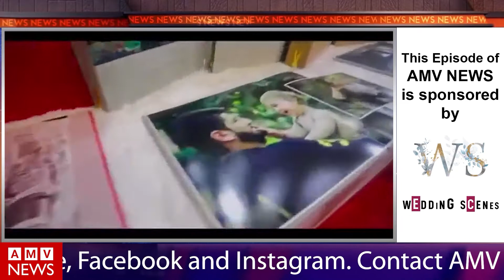Photo Video Asia 2021 Organized by Aakar Exhibitors | AMV NEWS